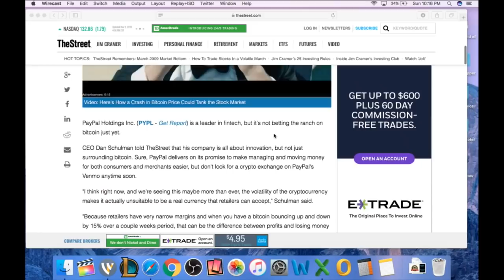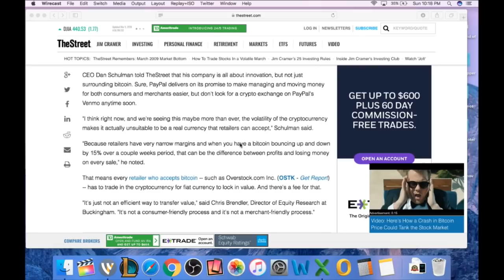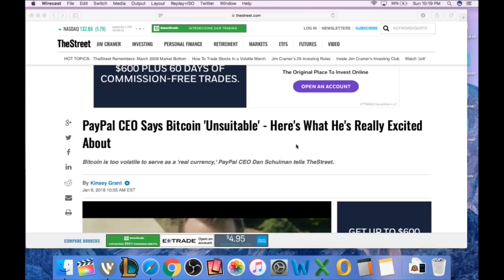Paypal WILL NOT accept bitcoin cryptocurrency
Ebay/Amazon Equipment

Rockstarflipper @Gmail.com

Facebook.com/Rockstarflipper
Instagram.com/Rockstarflipper
Twitter.com/Rockstarflipper